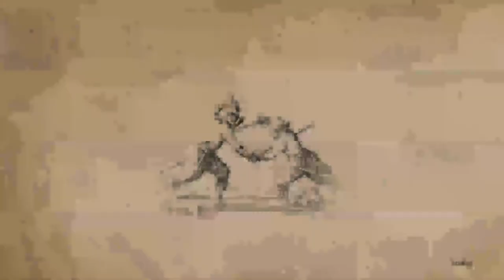HQ Sparring: Picado vs Morozoff 师父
Morozoff is Japanese Player and he won the 4th pacific ocean tournament so got the honorific title of 师父. He mained Laszlo since he begins the game .

HQ HellishQuart Sparring: Picado vs Morozoff in #220312